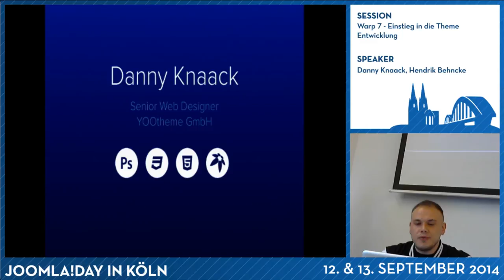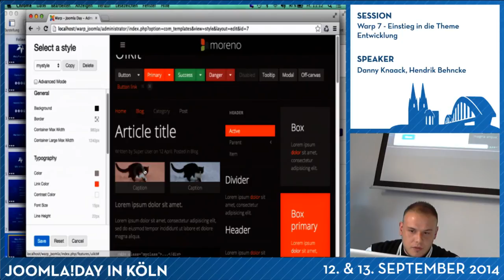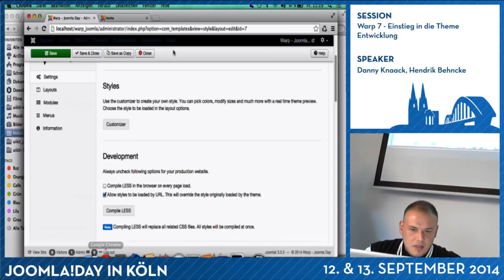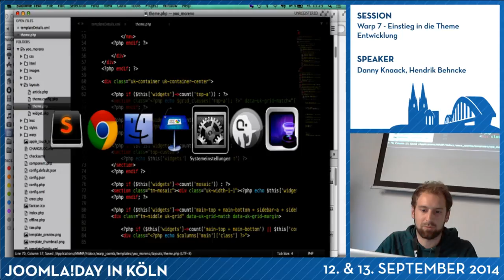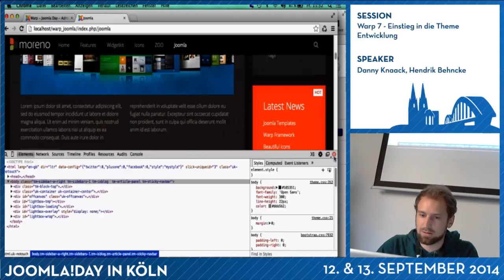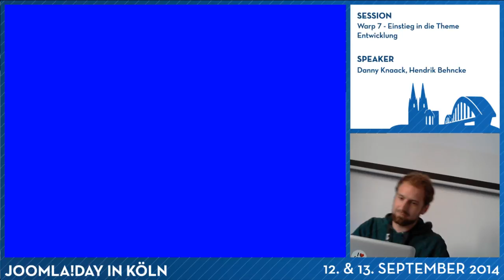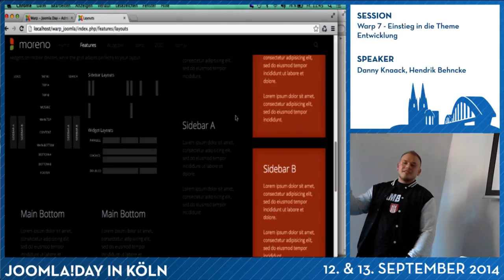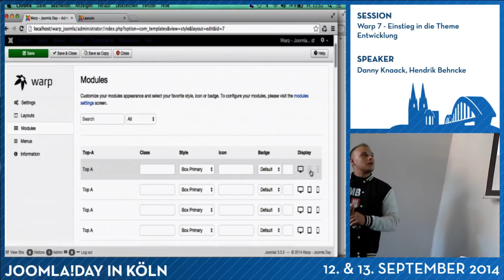Warp 7 - Einstieg in die Theme Entwicklung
von Danny Knaack und Hendrik Behncke

Warp 7 ist die neueste Generation des Theme Frameworks von YOOtheme, auf dessen Basis alle Themes entwickelt werden. Der Workshop zeigt, wie man am besten mit dem Framework arbeitet und eigene Themes erstellt. Wir stellen die neuesten Features vor und geben Tipps zur praktischen Anwendung von Warp. Dabei erklären wir, wie man einen eigenen Style anlegt, Module anpasst und eigene Layouts nutzt.